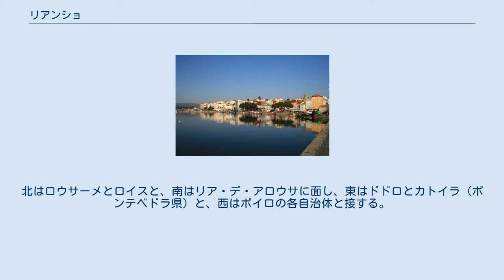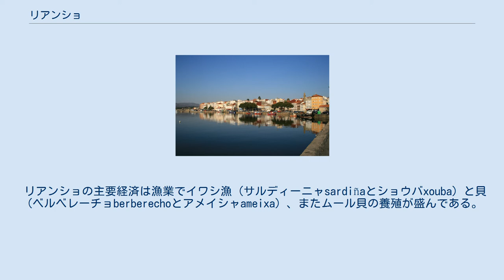リアンショ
リアンショ（Rianxo）はスペイン、ガリシア州、ア・コルーニャ県の自治体。
コマルカ・ド・バルバンサに属する。
ガリシア統計局によれば、2010年の人口は11,826人（2009年：11,769人）、人口密度は201.1人/km2、面積は58.8km2。
住民呼称はrianxeiro/-a。
カスティーリャ語による表記はRianjo（リアンホ）。
 リアンショはア・コルーニャ県の南西部に位置し、コマルカ・ダ・バルバンサに属する。
北はロウサーメとロイスと、南はリア・デ・アロウサに面し、東はドドロとカトイラ（ポンテベドラ県）と、西はボイロの各自治体と接する。
 リアンショはウジャ川の右岸にあり、ウジャ川はカトイラとの境界をなしており、リア・デ・アロウサの北岸奥に位置しており、州都サンティアゴ・デ・コンポステーラとはおよそ50kmの距離にある。
 リアンショはパドロン司法管轄区に属す。
 リアンショという地名はラテン語のrivus angulus（川の湾曲したところ）に由来している。
（Rivu(m) Ángulu(m) 」 Riv'ang'lo 」 Rianjo 」 Rianxo、〈j〉で表された音はその後ガリシア語では無声化したため、現代ガリシア語の表記にはxの文字をあてる）、また、rivis amplus（広い川）に由来するとの説もある。
 自治体首長はガリシア民族主義ブロック（BNG）のアドルフォ・ムイーニョス・サンチェス（Adolfo Franciso Muíños Sánchez）が、自治体評議員はガリシア国民党（PPdeG）：6、ガリシア民族主義ブロック（BNG）：6、ガリシア社会党（PSdeG-PSOE）：5となっている（2011年5月22日の自治体選挙結果、得票順）。
 リアンショの主要経済は漁業でイワシ漁（サルディーニャsardiñaとショウバxouba）と貝（ベルベレーチョberberechoとアメイシャameixa）、またムール貝の養殖が盛んである。
近年は観光業も伸びてきている。
 リアンショは6つの教区に分けられる。